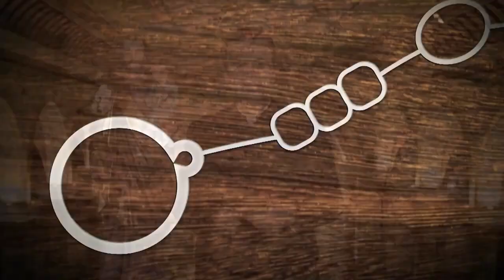O Terço das Glórias de São José – Domingo